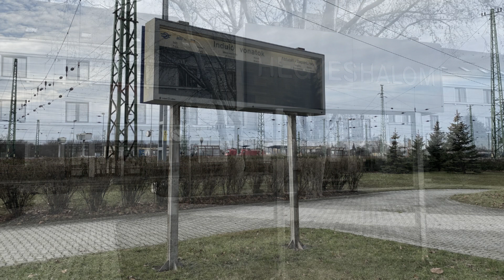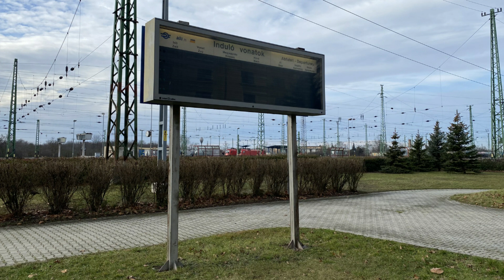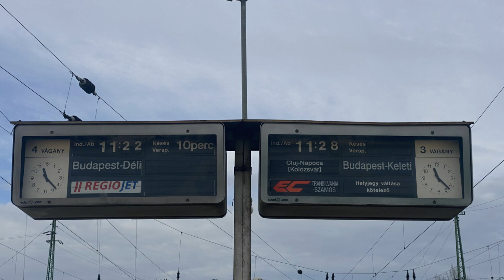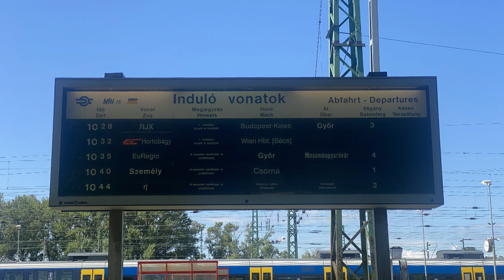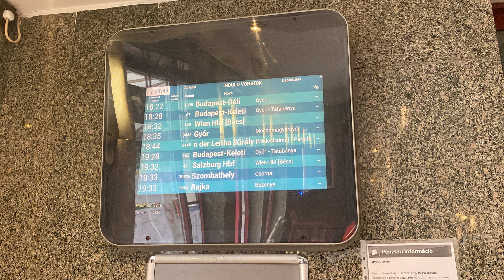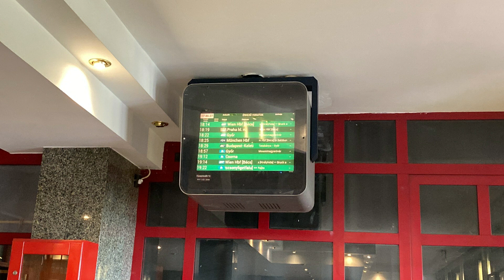Hangosbemondás / Nádražní Hlášení | Száloczy Pál vs Mátyus Katalin | Hegyeshalom - 1/2023 & 8/2023